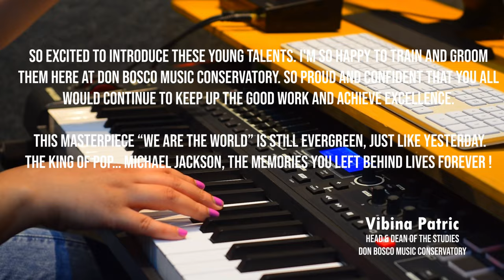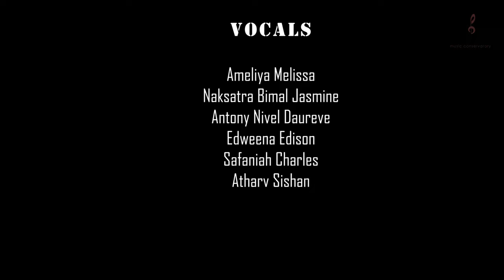WE ARE THE WORLD (Cover) | Don Bosco Music Conservatory | Kids Batch 1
Special thanks to Fr. Kuriakose Shasthamkala (Princpal, Don Bosco Senior Secondary School), Fr. Shibu Davis (Rector and Manager Don Bosco Vaduthala), Fr. Varghese Edathichira, The founder and mentor of DBMC (Principal, Infant Jesus School, Kattapana), Fr. Manu Micheal (IYDC Director), for their wholehearted support.

Audio Credits:

Vocals Arranged & Directed by Vibina Patric.
Keys, Guitars & Rhythm Arrangement and Programming - Vibina Patric
Additional audio production - Clare Mendes and Alwin Mendes.
Mix & Master - QA Records (WeVox Inc. Bristol)
Production Coordinator : Ms. Mary Doodin
Studio in charge : Murali

Video Credits:

Conceptualized by Vibina Patric
Camera and Edits - Pradeep D

Special thanks to Mini Johnson, Alice Francis, Priyamol Augusthy.

Music
SONG : We Are The World
ARTIST : U.S.A. For Africa
ALBUM : We Are The World
WRITERS : Michael Jackson, Lionel Richie

LICENCES
The Orchard Music (on behalf of USA for Africa); Audiam Canada, LatinAutor - SonyATV, LatinAutor - PeerMusic, LatinAutorPerf, SOLAR Music Rights Management, Sony Music Publishing, UMPG Publishing, LatinAutor - UMPG, CMRRA, UNIAO BRASILEIRA DE EDITORAS DE MUSICA - UBEM, Audiam (Publishing), ASCAP, and 13 music rights societies.